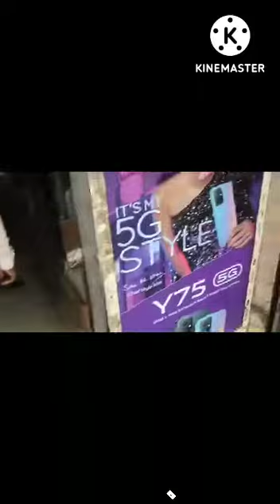new phone vlogs video